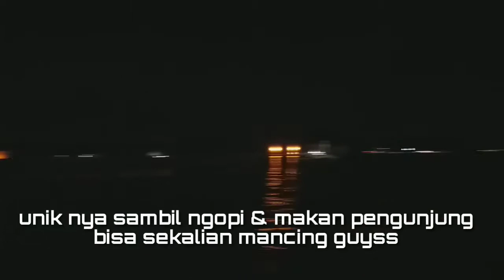TEMPAT STRATEGIS BERBURU KULINER SAMBIL MANCING MALAM HARI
Kecamatan Belakang padang sudah tidak asing lagi bagi warga batam,singapore,malaysia pulau ini banyak menyimpan sejarah.dan pulau pulau indah untuk di kunjungi dan sport mancing juga amat lah banyak...nah bagi warga batam setiap sabtu minggu ramai datang ke pulau ini hanya untuk berburu kuliner salah satu nya COFFE AMENK yang sudah tidak asing bagi pecinta COFFE dan paling di buru mie lendir dan cendol segar ala PAK BOTAK.bagi sahabat yang ingin berlibur kesini di pulau ini juga ada penginapan bersih dan indah untuk keluarga di bandrol mulai 150-250 .kami tunggu ya kunjungan anda